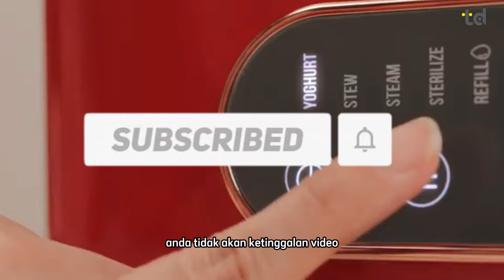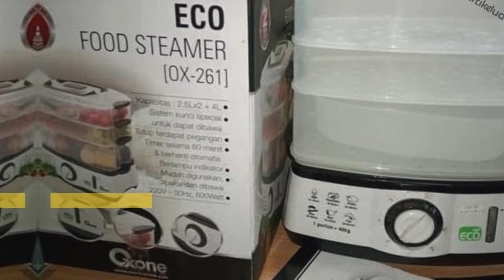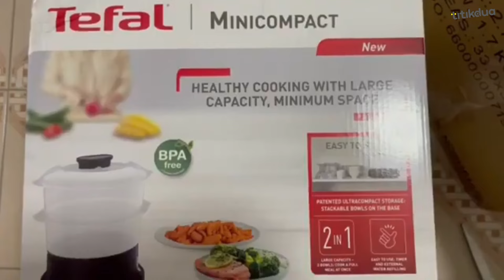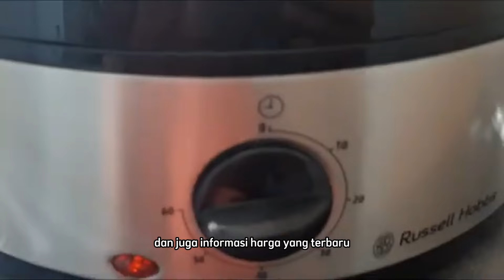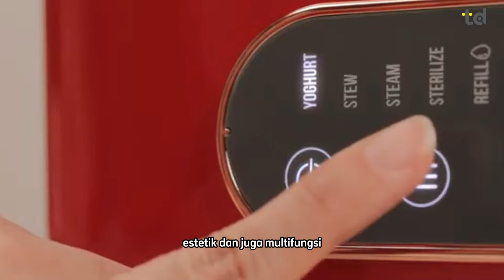5 Rekomendasi KUKUSAN LISTRIK Low Watt Multifungsi Terbaik!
5 Rekomendasi KUKUSAN LISTRIK Low Watt Multifungsi Terbaik!

1. RAVELLE Electric Food Steamer 15 Ltr

2. Oxone OX261 Penghangat Kukusan

3. IDEALIFE Pengkukus Makanan IL–114A

4. Tefal Food Steamer Mini Compact VC1398

5. Russell Hobbs Food Steamer